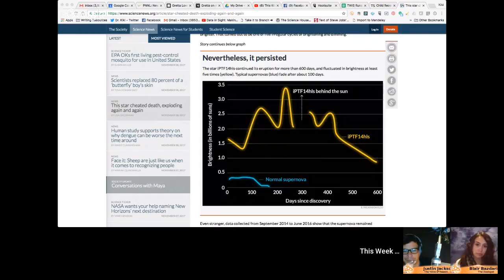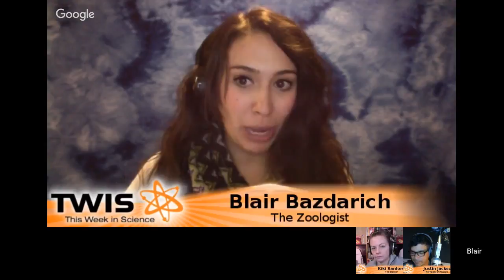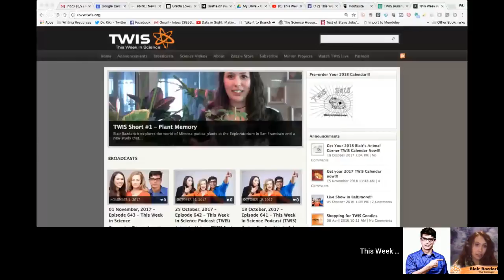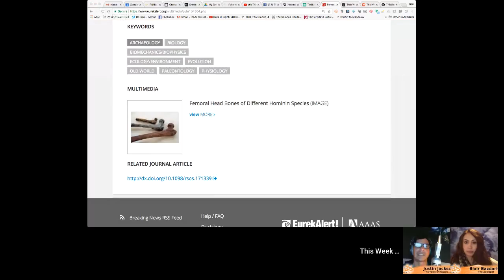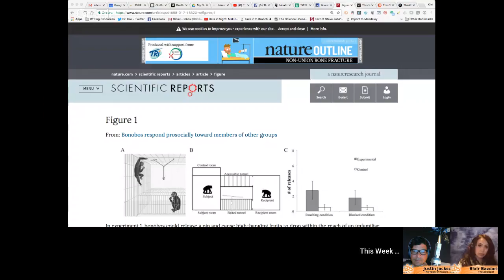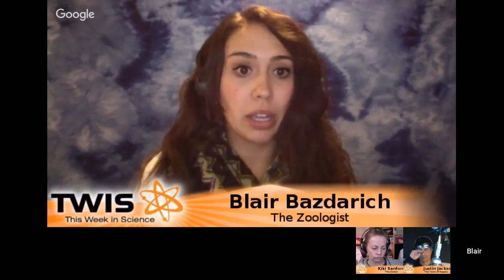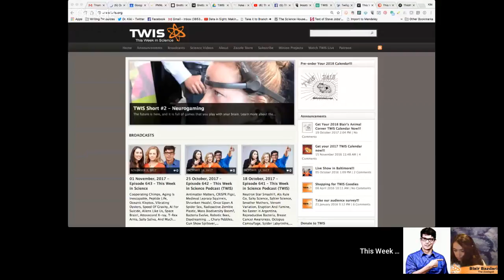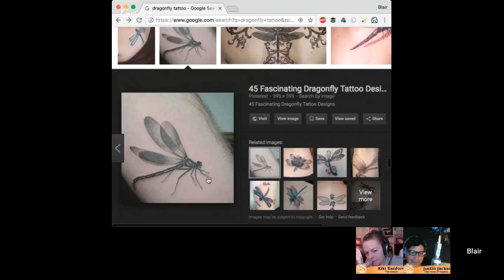Regenerating & Transplanting - This Week in Science (TWIS) Podcast - Episode 644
Regenerating & Transplanting - Watch Episode 644 of the This Week in Science Podcast (TWIS),  with hosts Dr. Kiki, Blair Bazdarich & Justin Jackson now!

(0:00) - Recording Start
(0:56) - Show Start, Intro - Dr. Kiki
(1:19) - Disclaimer! Disclaimer! Disclaimer! - Justin
(2:07) - Opening Theme Music.
(2:41) - Opening "Good Science!" Greetings - with Dr. Kiki, Blair & Justin. Intros & Top Story Headlines.

(4:51) - Pre-order your TWIS 2018 Color Book Calendar by Blair! Go to & click on the link for the Calendar in the top right of the page.

(5:24) - Child Receives Transgenic Skin Over Most of His Body, Dr. Kiki
(12:59) - This star cheated death, exploding again and again, Dr. Kiki
See also - Energetic eruptions leading to a peculiar hydrogen-rich explosion of a massive star
(19:54) - Microbial murder mystery solved, Justin

(26:55) - Blair’s Animal Corner
(27:10) - Blair’s Animal Corner Theme.
(27:31) - Male mammoths more often fell into 'natural traps' and died, DNA evidence suggests, Blair
(34:56) - Males rapidly adjust sperm speed to beat rivals, study finds, Blair

(43:14) - And we're at the break!
(43:38) - Half-Time Theme Music.

(44:26) - Pre-order your TWIS 2018 Color Book Calendar by Blair! Go to & click on the link for the Calendar in the top right of the page.

(45:38) - This is where you can find out about our Zazzle store ( and supporting us through Paypal ( and Patreon ( Tell more folks about TWIS ( And please leave great reviews for the podcast on iTunes ( More minions, please!

(48:15) - Interstitial Music: George Hrab, "Skeptic," from the album "Vitriol."

(48:37) - And we're back from the break!

(48:42) - What has Science done for ME, lately?
Science gave us science teachers! I was homeless for a time in high school resulting in a myriad of issues jumping from school to school. By junior year I was sick of being placed in remedial classes due to administration not willing to determine what the different transcripts were saying about my class rank. I went to this new school asking anyone who would listen that I needed to be placed into AP Chemistry. The amazing Mrs Ward led the charge to let me take the class which eventually led me to pursue my PHD in physical chemistry. --Veronica Hayes

(51:54) - Height and weight evolved at different speeds in the bodies of our ancestors, Justin
(58:23) - Old human cells rejuvenated in breakthrough discovery on ageing, Dr. Kiki
See also - Small molecule modulation of splicing factor expression is associated with rescue from cellular senescence
(1:04:28) - Artificial sweeteners in groundwater indicate contamination from septic systems, Justin
(1:10:01) - Bonobos Help Strangers Without Being Asked, Dr. Kiki

(1:20:44) - Three-dimensional visualization and a deep-learning model reveal complex fungal parasite networks in behaviorally manipulated ants, Dr. Kiki
(1:23:23) - New Horizons: Help us Nickname a Distant World, Dr. Kiki
(1:24:57) - Sheep are able to recognize human faces from photographs, Blair
(1:28:58) - Twilight trick: A new type of cell has been found in the eye of a deep-sea fish, Justin

(1:31:35) - Show wrap up.

(1:32:10) - Thank you’s to patreon sponsors - with the credit scroll/crawl!

(1:35:53) - End Theme

(1:39:25) - The After Show - Dr. Kiki thinks she’s all Hip-Hop. Blair’s stuffed up nose is not having it. Justin wonders why every episode has to end with a cat (Dr. Kiki’s)! The show hosts share more about their trip to the Denver Entomology 2017 Conference, including… BED BUGS! The Entomologists were all way over-stimulated. Mysoginist, or raised by lesbians? YOU DECIDE! Dragonflies vs. Damselflies and which make the better tattoo. And much, much more…